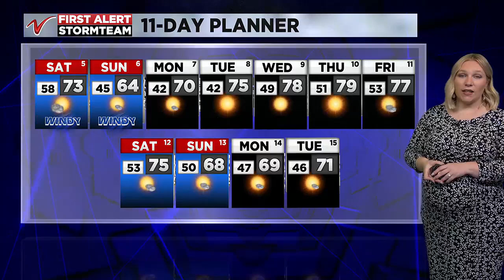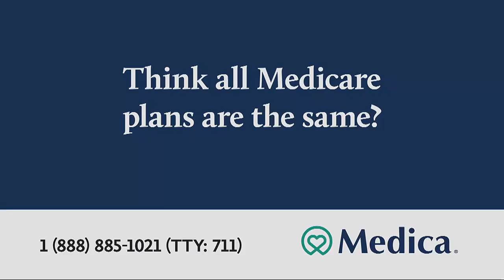5:00 P.M Weather October 4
5:00 P.M Weather October 4